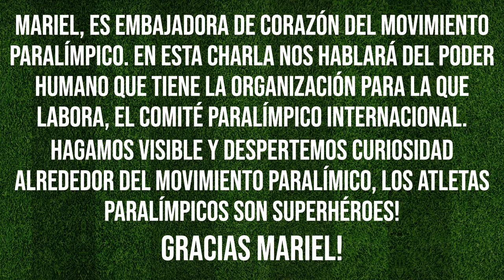Historias que inspiran- Vida: a que tú ni te la imaginas, Mariel Ávalos 🚀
**Tarea!!! Vean la de Rising Phoenix en Netflix! **

Historia que inspira: Mariel Ávalos
Marketing and Rights Activation Manager en el Comité Paralímpico  International (IPC)
Mariel tiene un rol importantísimo en el IPC, por sus ojos pasa toda la estrategia de marca de los Juegos Paralímpicos de verano e invierno: emblema, mascotas, medallas, antorcha, estadios por dentro y por fuera, vestir la ciudad, aeropuertos, transporte, etc.
Además, trabaja mano a mano con los sponsors mundiales del IPC, creando lineamientos de marca para lograr objetivos en común.

Pero sobre todo es embajadora de corazón de todo lo que hace el movimiento paralímpico.
Muchísimas Gracias Mariel por regalarnos este tiempo para despertar la curiosidad y ayudar a visibilizar el  movimiento paralímpico.